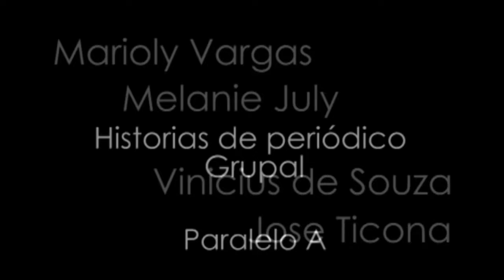HAPA LA PAZ 8va GENERACION HISTORIAS DE PERIODICO GRUPAL